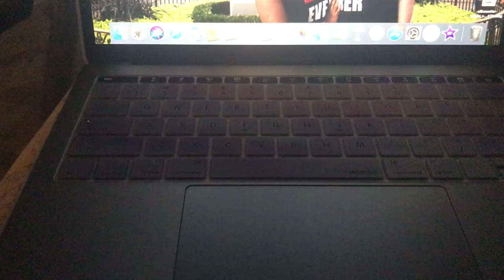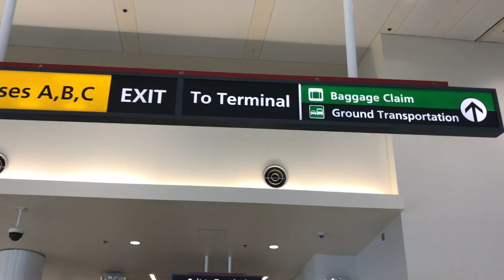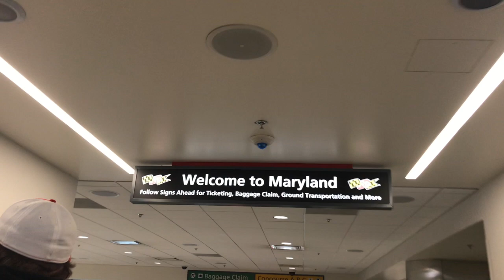WE STAYED UP ALL NIGHT!! [Puerto Rico VLOGS]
It's the morning after the wedding and we head to breakfast to fuel up for our beach day.  Come with us as we journey back to home!